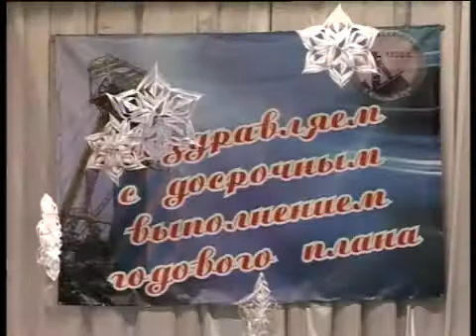"ДА" отметил досрочное выполнение годового плана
У краснолучских угольщиков праздник. Трудовой коллектив "ДА" перевыполнил годовой план. С начала 2012 на- гора выдали миллион 200 тысяч тонн антрацита. Последний раз такие показатели объединение демонстрировало почти 20 лет назад.